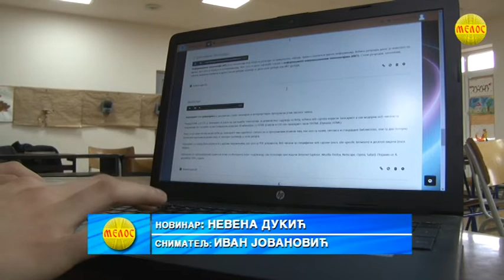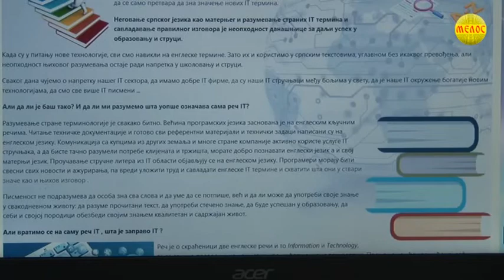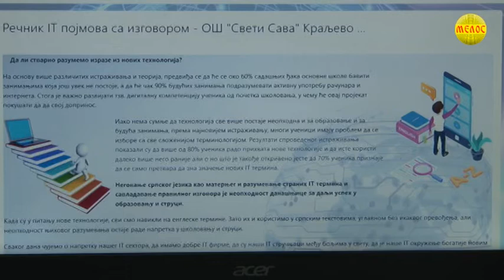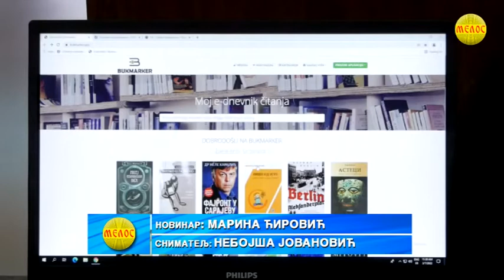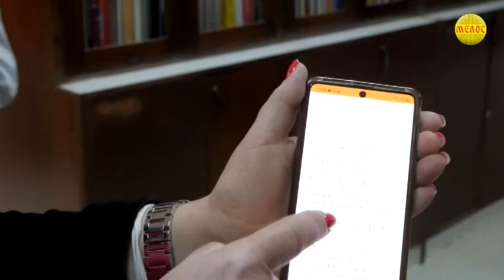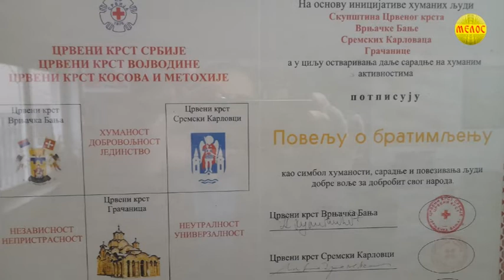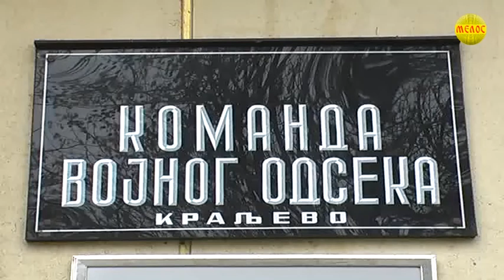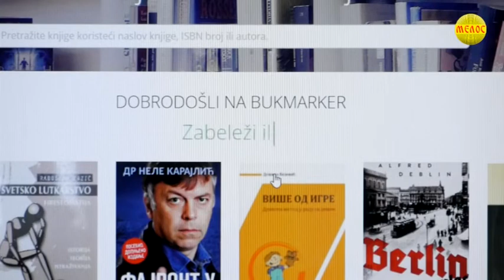KRALJEVAČKA Hronika 08.02.2022.